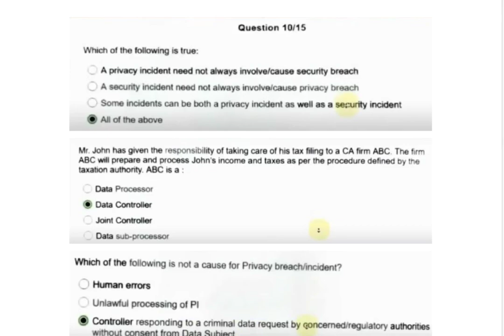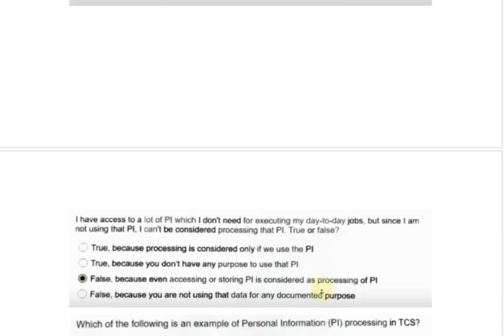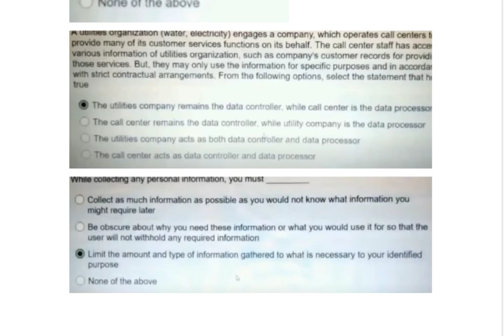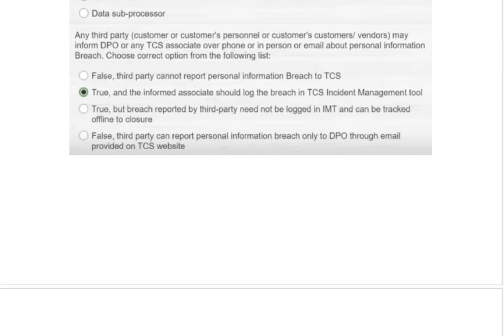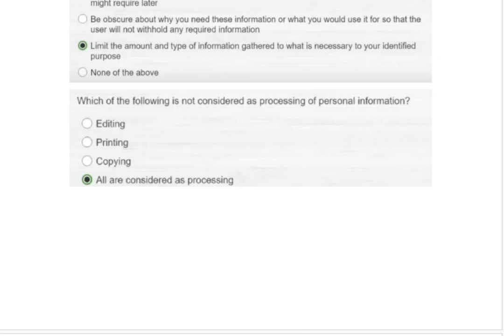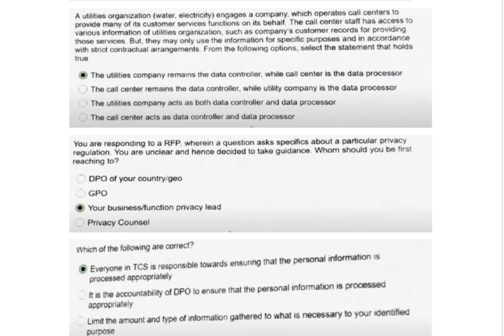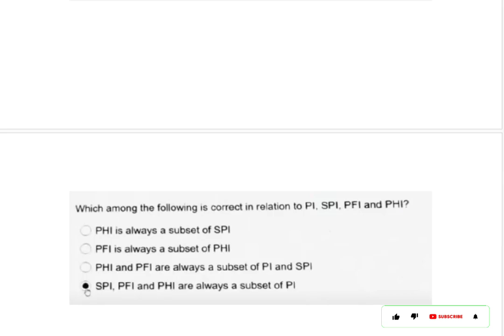64091 Data Privacy || IEvolve || TCS Mandatory Training || 2024 || noncompliant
Welcome back to flare study I hope this video will help you to clear your exam

What is the difference between a privacy incident and a security breach?
Is it possible for a security incident to occur without causing a privacy breach?
Define the roles of Data Processor and Data Controller. How do they differ?
What constitutes Personal Information (PI) in various jurisdictions?
Where would you typically find TCS Global Privacy Policy?
What actions should you take upon receiving personal information of individuals from unknown sources in your work email?
How should personal information be handled when responding to a Request for Proposal (RFP)?
What are the key principles of data privacy that organizations must follow?
Describe the process of anonymization and pseudonymization. How do they help in protecting personal data?
Who should you contact if you receive an email requesting personal information handled by TCS?PrivacyIncident